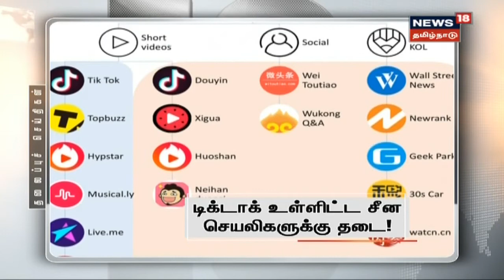காலை தலைப்புச் செய்திகள் | Today Morning Headlines | News18 Tamil Nadu | 30.06.2020